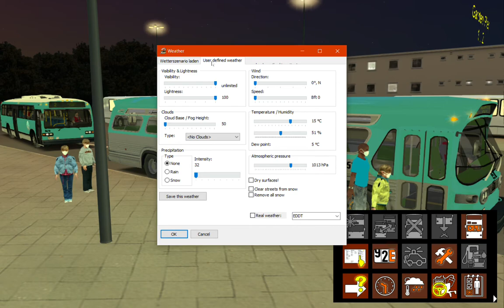Omsi 2 fishbowl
Garden island route 2